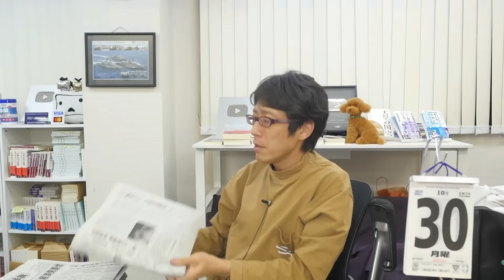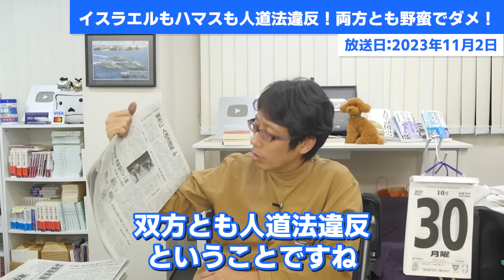イスラエルもハマスも人道法違反！両方とも野蛮でダメ！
どちらも違うヤバさです。